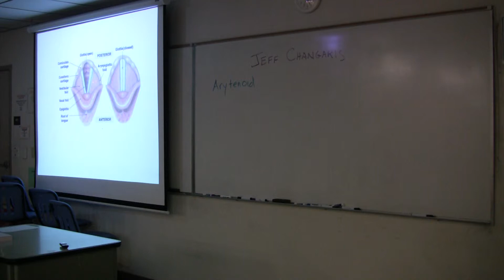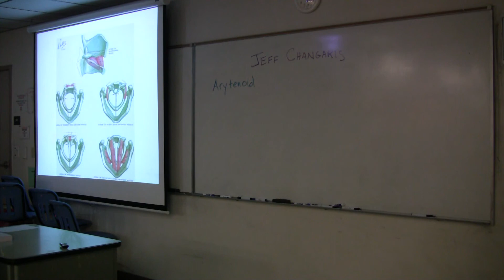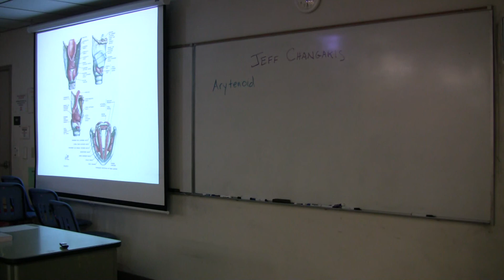Bio 431 Respiratory Anatomy Woolsey 3/20/12 pt.2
This Lecture covers upper respiratory anatomy